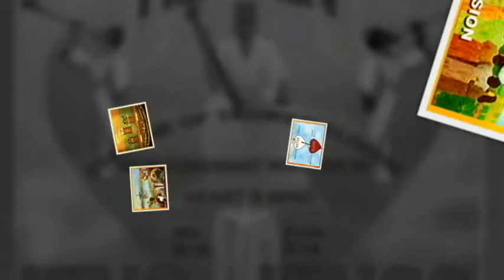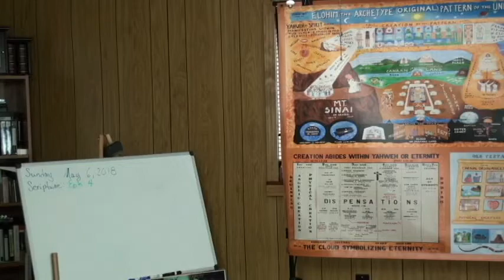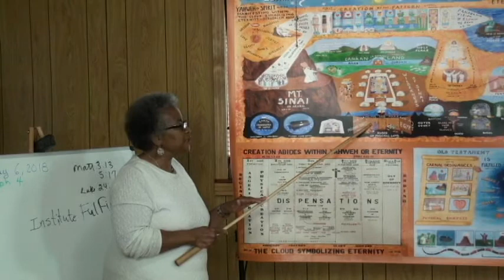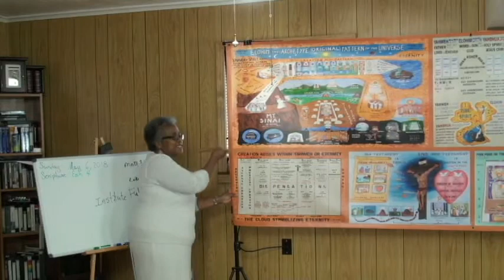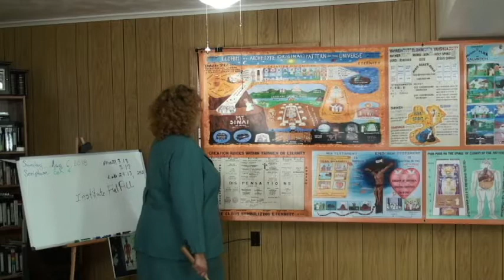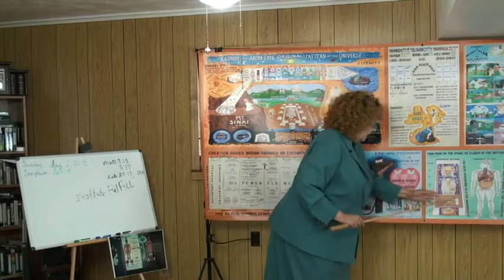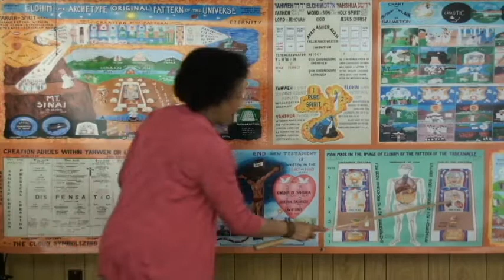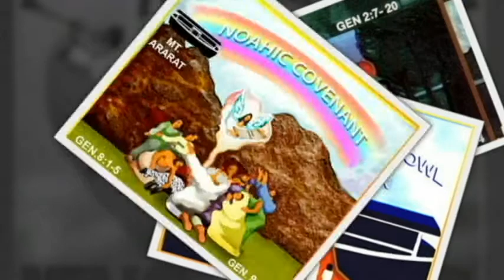Sunday May 6 2018 Man made in the likeness of El by the Tabernacle pattern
Yahshua's mission/purpose is foretold in the Old Testament beginning at Moses.  The Tabernacle and its vessels give witness to the Exodus and man's physical body